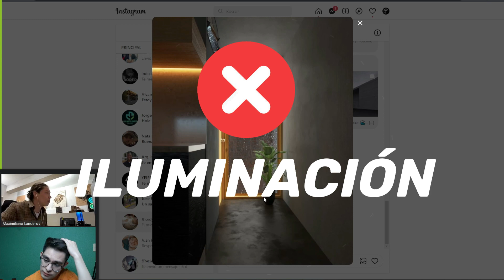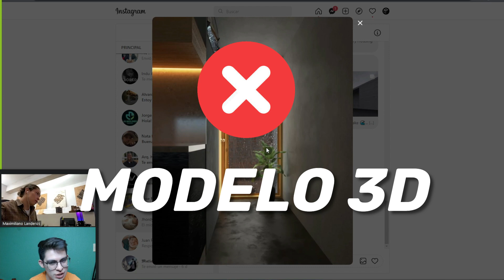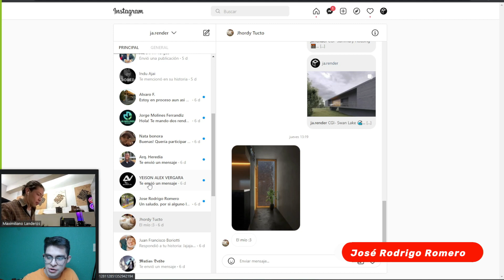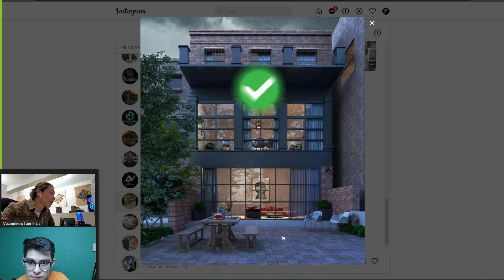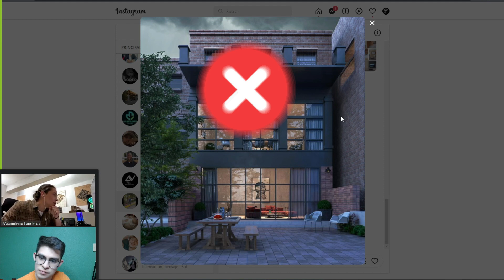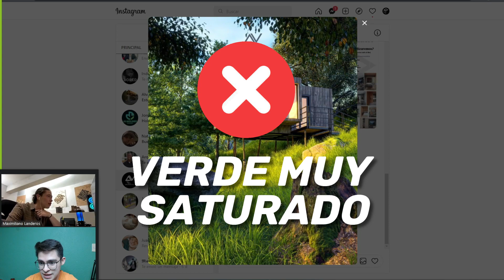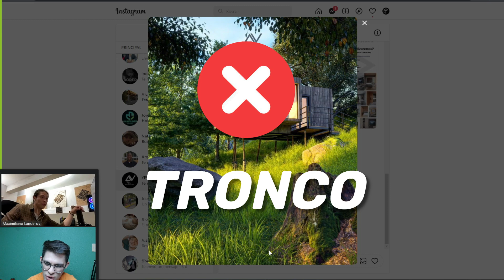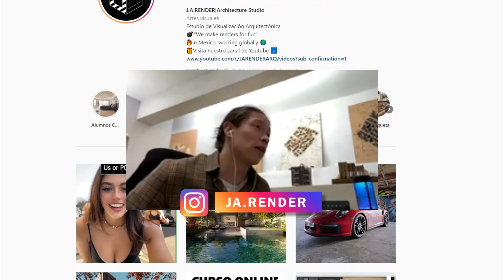COMPOSICIÓN PERFECTA?! 😲 | Reaccionando A Renders de Suscriptores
¡La competencia esta reñida entre los renders de los suscriptores!

🔶¿Quieres aprender a realizar renders INTERIORES?

Si quieres que tu render aparezca en el próximo video mandalo a través de Instagram a @ja.render

00:00 - INTRODUCCIÓN
00:27 - ANALIZANDO RENDER INTERIOR 1°
04:45 - ANALIZANDO RENDER EXTERIOR 2°
08:55 - ANALIZANDO RENDER EXTERIOR 3°